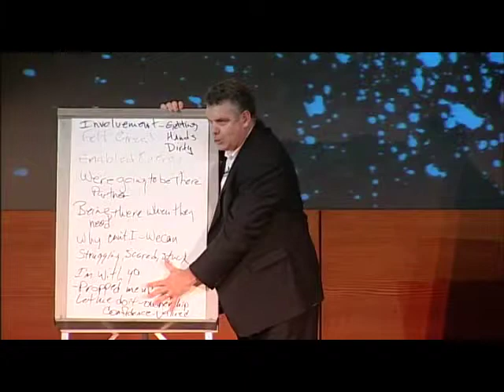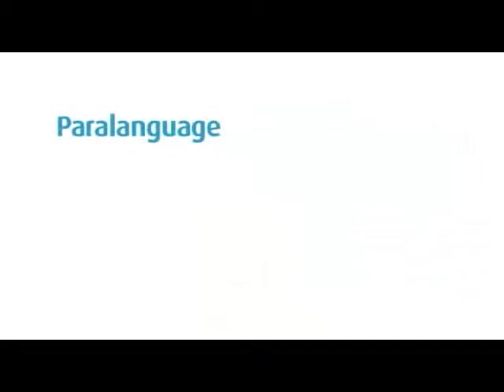Addressing The Personal Needs of an interaction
In any interaction, there are two needs to be dealt with "on purpose": The Personal Needs of the human in front of you and The Practical Needs of getting something done. This video addresses skills sets needed to deal with the human side of every interaction.